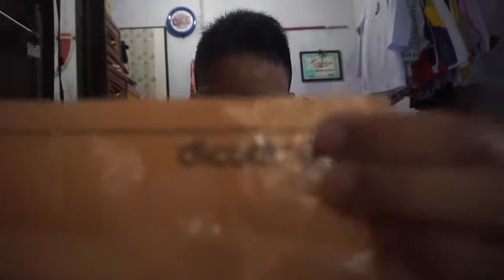Review Belajar di Dicoding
dicoding kotlin,
dicoding prakerja,
dicoding web,
dicoding space,
dicoding java,
dicoding android,
dicoding python,
dicoding web dasar,
dicoding indonesia,
dicoding augmented reality,
dicoding android pemula,
belajar coding,
buku dicoding,
dicoding code review

Punya video lucu kirim yuk ke DM